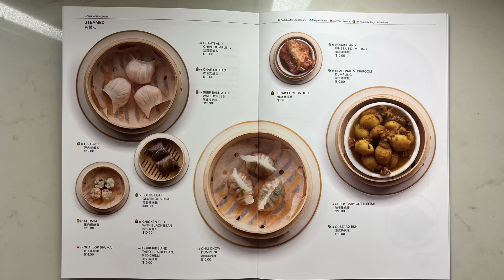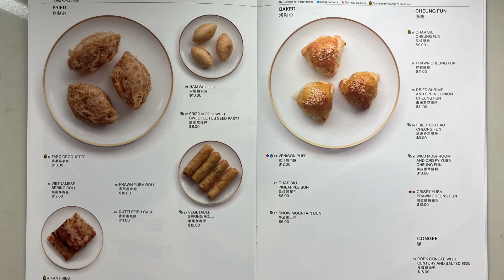Chinese in the Fontainebleau. Las Vegas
So I heard there was a new dimsum place inside the Fontainebleau.. "Washing Potato" it was, lets give it a try...

10 - The best I had in a very long time.
9 - Excellent.
8 - Good.
7 - Satisfactory.
6 - Mediocre.
5 - Not for me, but nothing technically wrong about it.
4 - Something is slightly wrong.
3 - Something is moderately wrong.
2 - Something is very wrong.
1 - Someone should call the health department.